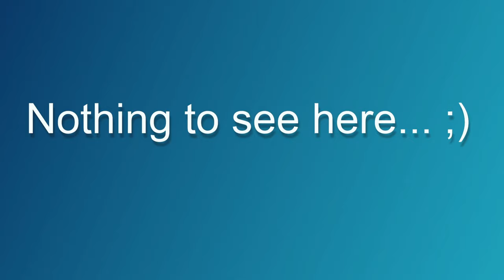[PS3] The subquest and S rank struggles are underway. - Armored Core: Verdict Day #7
[Live streamed on February 1st, 2024.]